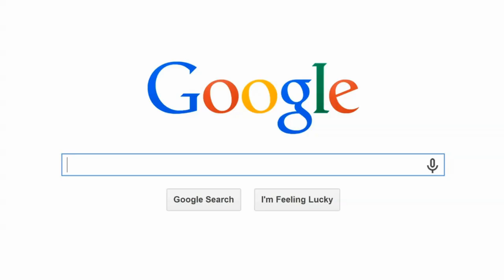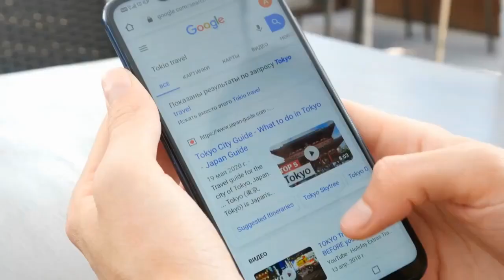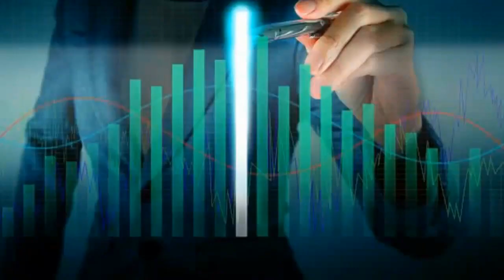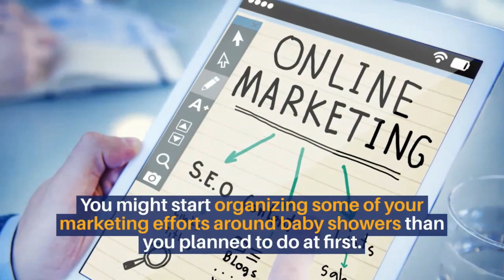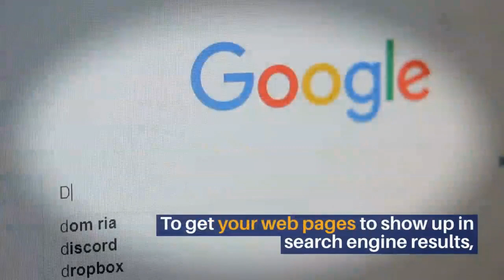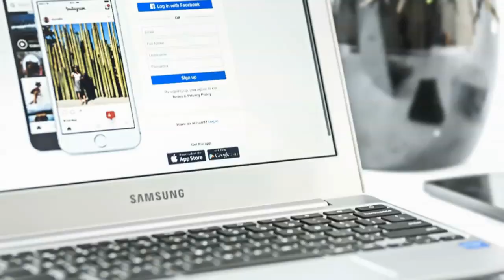How To Launch Your First SEO Campaign For New Website And Get Result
In this video, you will learn how to launch your first SEO campaign for a brand new website as a beginner.

As a startup this video will show you all the important SEO path like On page SEO and Off Page SEO. SEO may seem challenging for a new website, but with this video you can get tricks to help you bridge that gap.

MY EBOOK